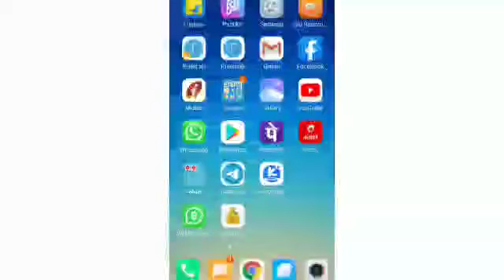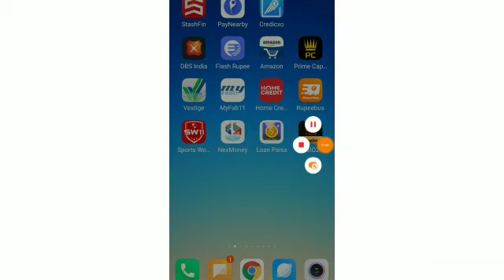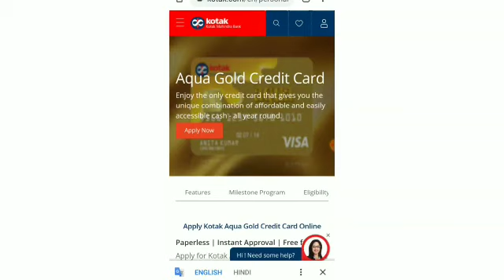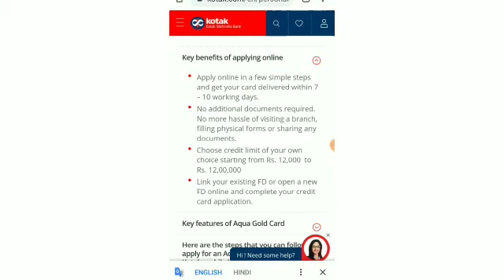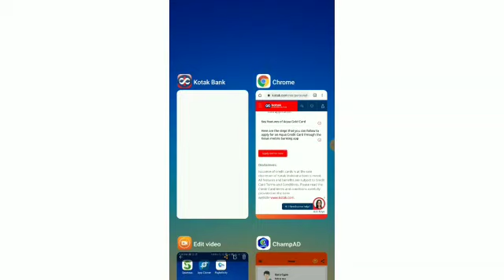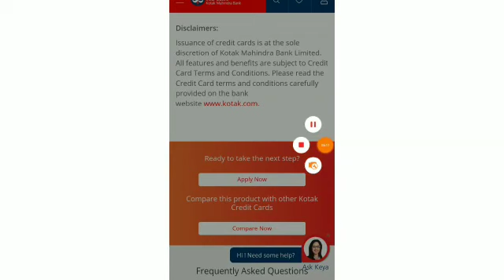Kotak Bank Instant Approval Fd Credit Card Apply Online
⬇️⬇️ BEST APPS ⬇️⬇️
 1. Edalwase 1 Refer ₹700

2. 5 pesa 1 Refer ₹500
3. Angel one 1 Refer ₹1000
 4. Upstox 1 Refer ₹400
5. Groww 1 Refer ₹ 300
6 .ICICI 1 Refer Offer Expire
 7. Gromo
Refer code 927R2475
 8. Bank sathi
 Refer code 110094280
 9. Money on Dream Refer Code*: MOD554299

Ager Aap ko koi Problam Ati hai Account open Karne me
To aap Hame Whatsapp Par Contact Kar Sakte Hai 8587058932 Only Whatsaap